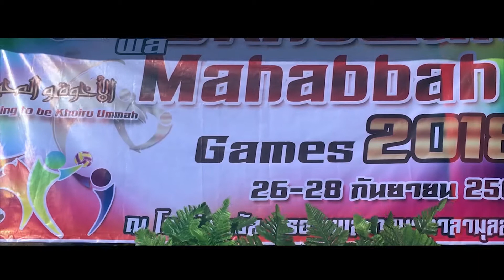RAHASIA THAILAND OLAHRAGANYA BISA BAGUS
Nih rahasianya.

Let's improve our English - Install the app, log in with your email or your social media, and you're in. (Yuk belajar Bahasa Inggris bareng, tinggal install aplikasinya, log in menggunakan email atau social media kalian, beres. :)

Credits:
Kalamullah School